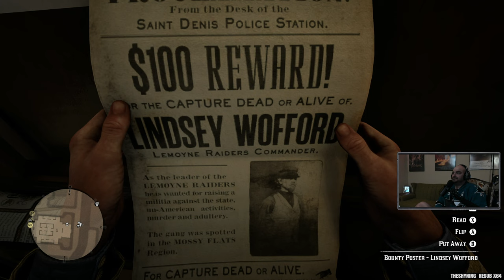FPSDunk - Red Dead Redemption 2 | 11.16.2022